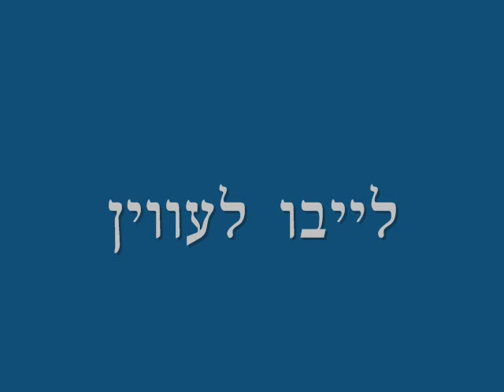SAD SONG Itzik Manger, Leibu Levin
The song "Troyerik Lid" (Sad Song) in Leibu Levin's interpretation used to be the symbol of the pre-war Czernowitz.

I'm going to buy you a  moon,
A moon of silver paper,
And I will hang it at night
Above your little door.

Beside your door I will place
Three soldiers made of tin,
And one more to be the captain
Of  Japanese porcelain.

"Dear soldiers, oh dear soldiers
Let me into this house so fine!
I have brought for the little princess
A silver pitcher of wine."

"We cannot and we're forbidden,
That rule we must not break."
Showing me his gleaming sword,                                                                                              Thus the captain spake.

So I say to the soldiers
Who are standing there on guard:
"I  have for the little princess
 Brought a  golden star.

A genuine golden star
Fetched from abroad, from afar.
I'd like to pin it upon
The hem of her silken gown."

Three soldiers now are laughing,
The captain's mustache twitches,
He's holding his laugh in hard .

Tap, tapping his finger on his brow
A  queer look he throws my way:
"Something, I bet, is missing,
Something upstairs, I'd say".

Sad,  I am left there standing
With silent and broken hands,
And before I have time to cry
The song comes to an end.

Translated by Hadassah Haskale

ПЕЧАЛЬНАЯ ПЕСЕНКА
Ицик Мангер

Я куплю для тебя луну
из бумажного серебра,
и над маленькой дверью твоей
пусть висит она до утра.

И троих солдат оловянных
поставлю на крыльце,
и будет над ними старшим
фарфоровый офицер.

«Солдатики, дорогие,
меня пропустите в дом,
принес я милой принцессе
серебряный кубок с вином».

- Пускать никого не велели!
Нет-нет! Никак нельзя! -
Так говорит мне старший,
саблей своей грозя.

Я говорю солдатам,
Стоящим на посту:
«Я маленькой принцессе
принес золотую звезду,

Настоящую, золотую,
из чужеземной дали.
пришпилить хочу звезду я
К ее шелковистой шали».

Громко хохочут солдаты,
Что на посту стоят.
У старшего тоже вроде
От смеха усы дрожат.

Он смотрит немного странно
И пальцем тычет в висок:
«А у тебя не все ладно
На чердаке, браток».

Молча стою, опечален,
Сердце напополам,
И только собрался заплакать -
Тут и конец стихам.

Пер. Рут Левин